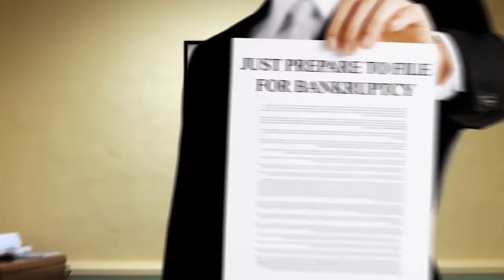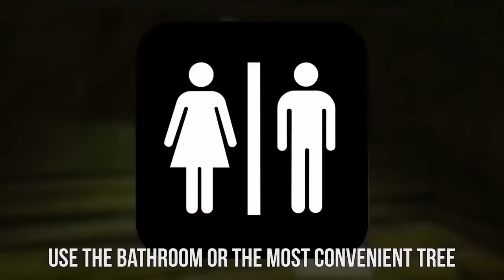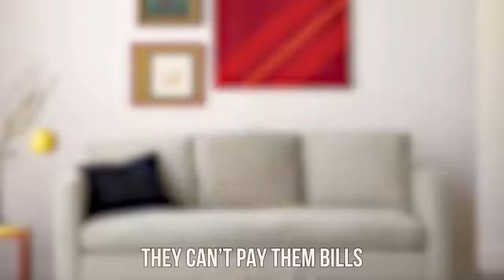Game Theory - POKEMON MASTERS ARE BROKE Songify Remix by Schmoyoho (Official Music Video)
How do Pokemon Masters afford their lives? Well, the simple answer is that they don't! Share this educational song with your local Pokemon Master to warn them about the perils of their poor career choices!

Get NEW Back to School Theory Merch!

More THEORIES:
How RICH are Pokemon Masters?
Why Mario Kart 8 is Mario's SCARIEST Game!